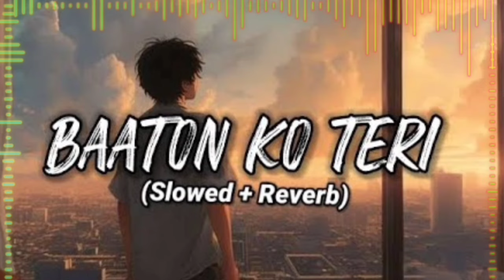Baaton ko teri Lofi Songs (slowed+ reverb) All is well | T.R Music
baaton ko teri' slowed+reverb song arijit singh abhishek bachchan asin,
baaton ko teri' full song with lyrics arijit singh,
baaton ko teri hum bhula na sake album song,
baaton ko teri hum bhulana sake song slowed and reverb,
baaton ko teri hum bhula na sake movie all song,
hindi song arijit singh baaton ko teri,
arijit singh song baaton ko teri,
baaton ko teri hum bhula na sake audio song,
song baaton ko teri hum bhula na sake lyrics,
sad song baaton ko teri bhula na sake,
song baaton ko teri hum bhula na sake status,
lofi song baaton ko teri hum bhula na sake,
hindi song baaton ko teri hum bhula na sake ringtone,
baaton ko teri cover song,
chahat baaton ko teri song,
baaton ko teri hum bhula na sake cartoon song,
baaton ko teri hum bhula na sake chinese song,
baaton ko teri chand bankar song,
baaton ko teri hum bhula na sake no copyright song,
teri baaton ki chahak ko na jane song,
baaton ko teri song dj,
baaton ko teri song dance,
baaton ko teri hum dj song,
baaton ko teri hum bhula na sake song download,
baaton ko teri hum bhula na sake song dance,
baaton ko teri hum bhula na sake song dj remix,
baaton ko teri hum bhula na sake audio song download,
baaton ko teri hum bhula na sake dj song gana,
teri baaton ko bhula diya song,
baaton ko teri hum bhula na sake dj song,
baaton ko teri download song,
baaton ko teri hum bhula na sake dj remix song,
teri baaton mein dil ko diya song,
teri mastani anjani baaton ko mera salam dj song,
baaton ko teri hum bhula na sake full song,
baaton ko teri hum bhula na sake full song lyrics,
teri mastani anjani baaton ko mera salam full song,
baaton ko teri gana song,
baaton ko teri bhula na sake dj song gana,
baaton ko teri hum bhula na sake girl song,
baaton ko teri hum bhula na sake guitar song,
baaton ko teri hum bhula na sake gana song,
baaton ko teri song hindi,
baaton ko teri hindi song ringtone,
sad song baaton ko teri hum bhula na sake,
dj song baaton ko teri hum bhula na sake,
remix song baaton ko teri hum bhula na sake,
audio song baaton ko teri hum bhula na sake,
baaton ko teri hum video song,
baaton ko teri hum bhula na sake song,
baaton ko teri hum bhula na sake 8d song,
arijit singh song baaton ko teri hum bhula na sake,
baaton ko teri hum bhula na sake rap song,
baaton ko teri hum bhula na sake song lyrics,
baaton ko teri hum bhula na sake 3d song,
baaton ko teri hum bhula na sake song ringtone,
baaton ko teri instrumental song,
indian song baaton ko teri hum bhula na sake,
india song baaton ko teri hum bhula na sake,
baaton ko teri jadu kiya song,
baaton ko teri hum bhula na sake jhankar song,
mai sun saku teri baaton ko jesus song,
mai sun saku teri baaton ko jesus song lyrics,
baaton ko teri hum bhula na sake jbl dj song,
baaton ko teri song korean mix,
baaton ko teri karaoke song,
baaton ko teri hum bhula na sake song ka movie,
baaton ko teri hum bhula na sake song ki movie,
arijit singh ka song baaton ko teri,
baaton ko teri song lofi,
baaton ko teri hum bhula na sake song love story,
baaton ko teri hum bhula na sake ladies song,
baaton ko teri hum bhula na sake lofi song,
teri har baaton ko main serious leti hun song,
teri mastani anjani baaton ko mera salam lofi song,
baaton ko teri hum bhula na sake mp3 song,
baaton ko teri hum bhula na sake mix song,
main sun saku teri baaton ko masih song,
baaton ko teri hum bhula na sake song movie,
baaton ko teri new song,
baaton ko teri hum bhula na sake nonstop song,
baaton ko teri bhula na sake song dj,
baaton ko teri hum bhula na sake